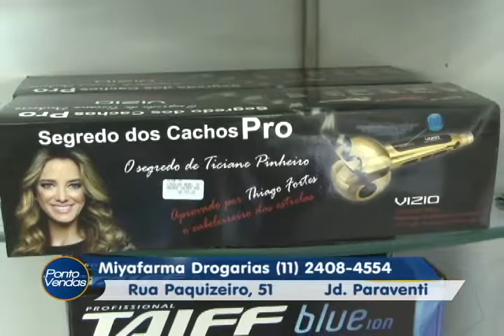Miyafarma 24 08 16